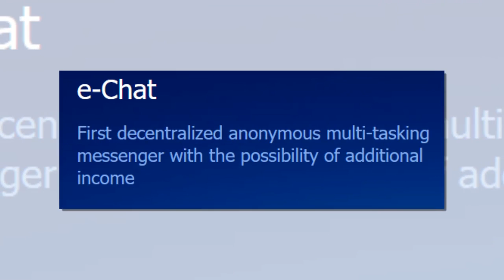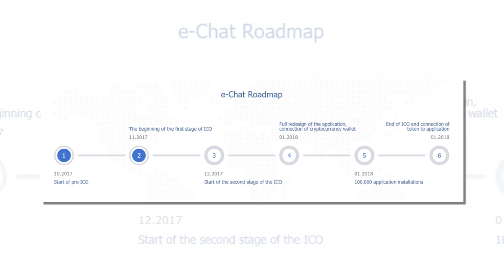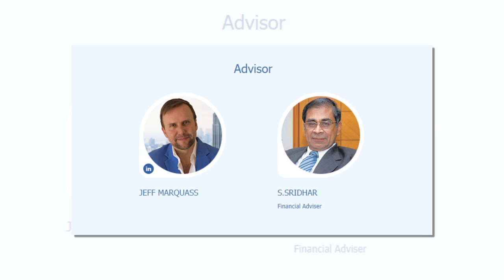EChat - Decentralized messenger with p2p, blockchain & IPFS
Development progress :

MESSENGER

To ensure the decentralization of the e-Chat network, we’ve combined
technologies such as IPFS, P2P, and blockchain. Primarily, it concerns with the
correspondence of users.
Peer-to-peer (P2P) computing or networking is a distributed, application
architecture that partitions tasks or workloads between peers. Peers are equally
privileged participants in the network and form a peer-to-peer network of
nodes.
InterPlanetary File System (IPFS) is a protocol designed to create a permanent
and decentralized method of storing and sharing files.Nodes in the IPFS
network form a DSN - Decentralized Storage Network. The development of
IPFS started in by Protocol Labs (with help from the open-source community).
Initially, it was designed by Juan Benet.